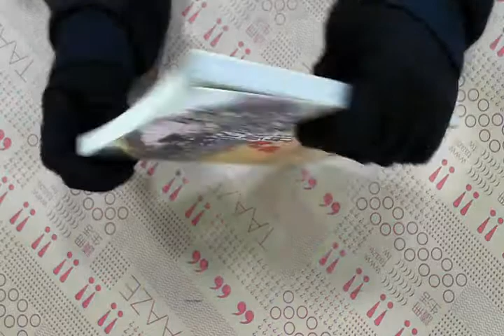TAAZE｜牡丹社事件的真相 二手書書況 9789570463767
TAAZE｜讀冊生活網路書店「牡丹社事件的真相」，找二手書請至